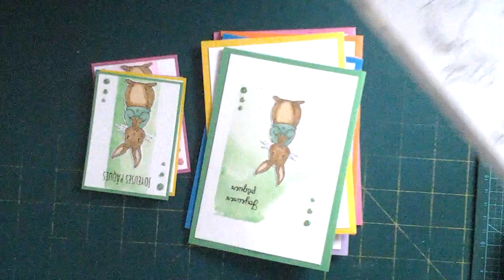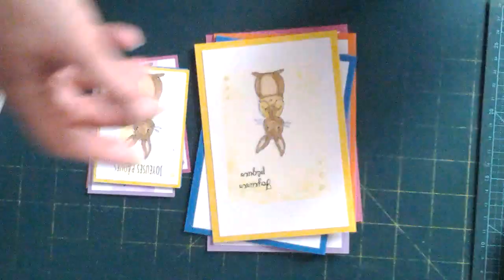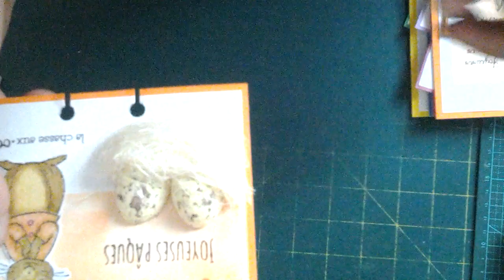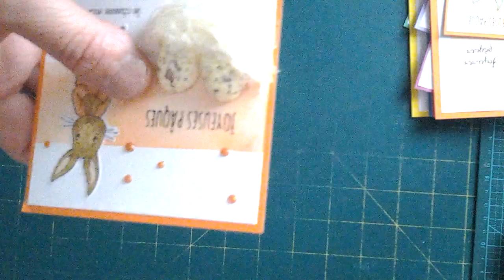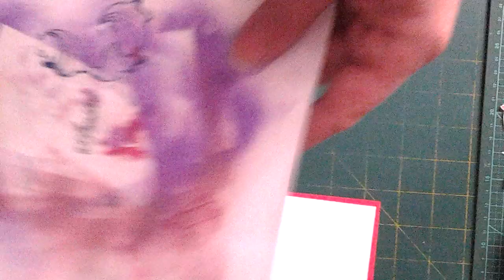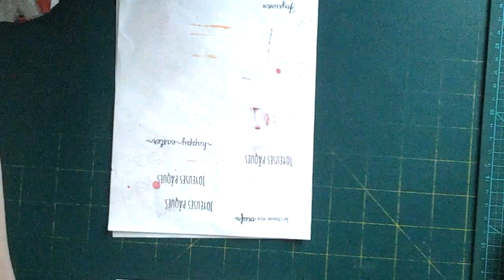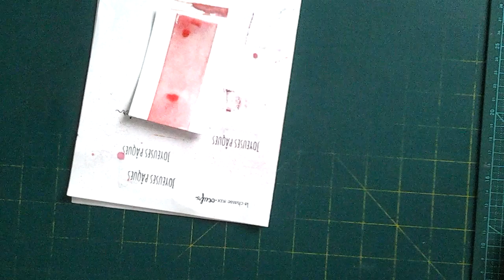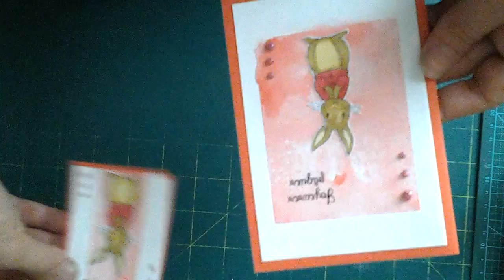une carte et une ATC ensemble